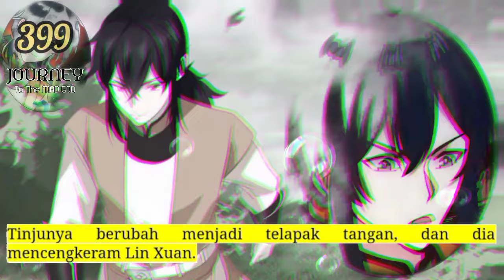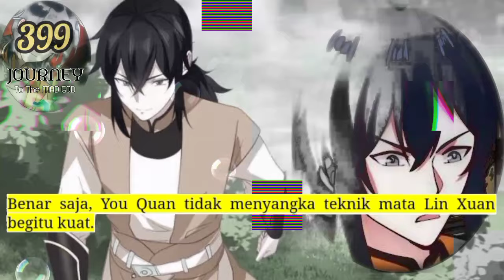Perjalanan Dewa Gila season 399